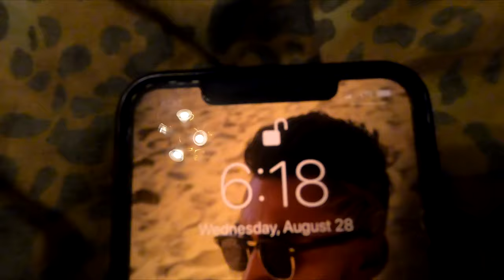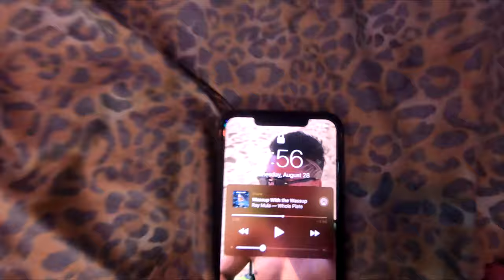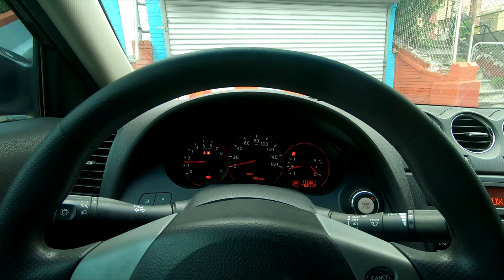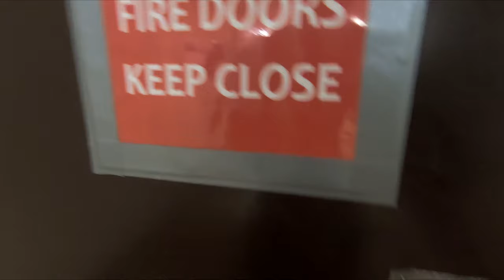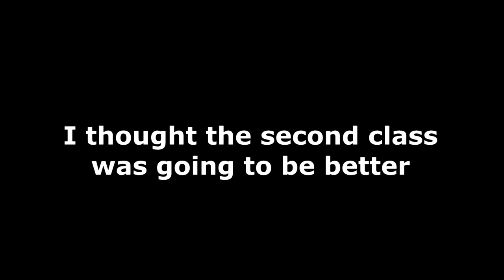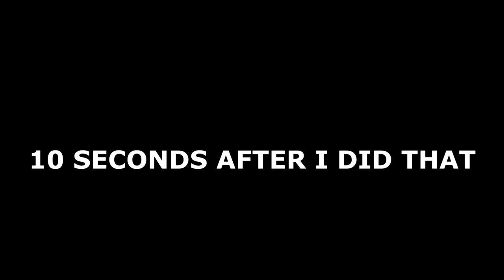First Day Back to College! | VLOG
The first day of college is just a experience to see exactly how your classes are going to go. And for me? I think that I will be passing these classes with no problem! Choose wisely on your classes and always check the teachers rating because you don't wanna be stuck in a class your going to hate.

Add me on snap for exclusive behind the camera content!: Complexgo

Background Music Isn't produced by me but by these spectacular people!

Last Song: Bouncy - GMARZ Thank you!